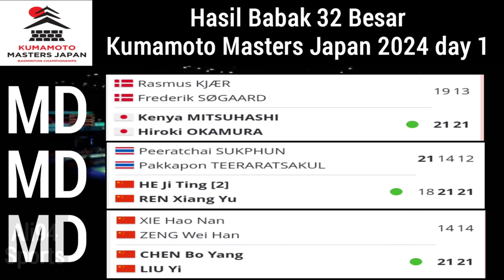Hasil Babak 32 Besar Kumamoto Masters Japan 2024 | Febriana Amallia ke 16 besar | Jesita Febi kalah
Badminton Indonesia,
Daftar wakil Indonesia yang lolos ke babak 16 Besar Kumamoto Masters Japan 2024,
satu wakil Indonesia ke babak 16 besar Kumamoto Masters Japan 2024,
satu wakil Indonesia tersingkir di babak 32 besar Kumamoto Masters Japan 2024,
Kumamoto Masters Japan 2024 in Kumamoto Prefectural Gymnasium,
Febriana amallia ke babak 16 besar Kumamoto Masters Japan 2024,
Jesita Febi tersingkir di babak 32 besar Kumamoto Masters Japan 2024,

Hasil Babak 32 Besar Kumamoto Masters Japan 2024 | 12 November 2024

13. Not Before 07:00 PM
WD
Court 3
Febriana Dwipuji KUSUMA [8]
Amallia Cahaya PRATIWI
bt
Kokona ISHIKAWA
Mio KONEGAWA
21-17, 21-11
0:3612. Followed by
MD
Court 3
HE Ji Ting
REN Xiang Yu
bt
Peeratchai SUKPHUN
Pakkapon TEERARATSAKUL
18-21, 21-14, 21-12
0:4513. Followed by
WD
Court 2
JEONG Na Eun
SHIN Seung Chan
bt
Jesita Putri MIANTORO
Febi SETIANINGRUM
16-21, 21-18, 24-22
1:1713. Followed by
MD
Court 1
Kenya MITSUHASHI
Hiroki OKAMURA
bt
Rasmus KJÆR
Frederik SØGAARD
21-19, 21-13
0:3812. Followed by
WD
Court 1
Yuki FUKUSHIMA
Mayu MATSUMOTO
bt
TAN Pearly [5]
THINAAH Muralitharan
21-9, 14-21, 23-21
1:00
11. Followed by
MD
Court 4
CHEN Bo Yang
LIU Yi
bt
XIE Hao Nan
ZENG Wei Han
21-14, 21-14
0:34